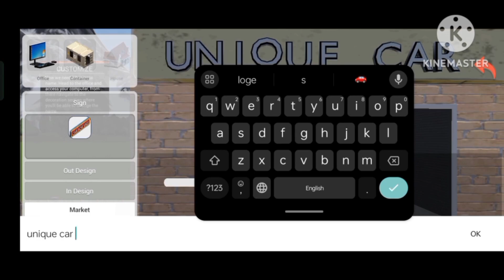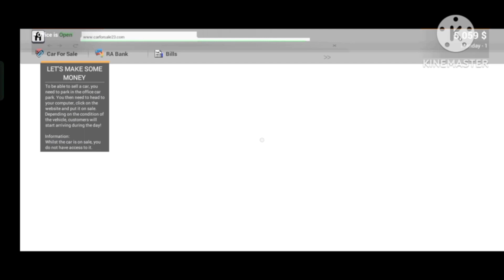I am playing car for sale in mobile 😮😮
am playing car for sale in mobile 😮😮